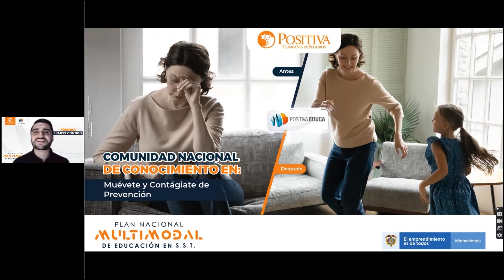Ejercicios físicos para la conservación de la salud en los entornos laborales stretching: Sesión 2